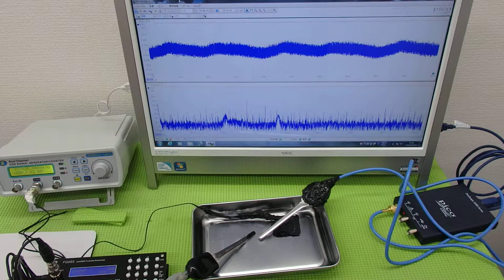超音波の非線形振動 ultrasonic-labo